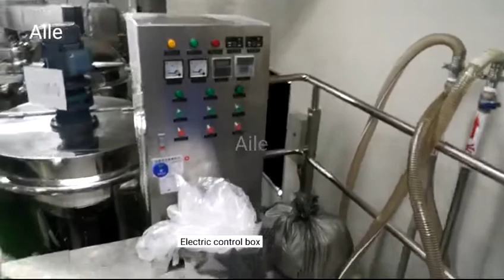AILE 2T 2000L Liquid Detergent Mixer Shampoo Mixing Machine(In Customer Factory)